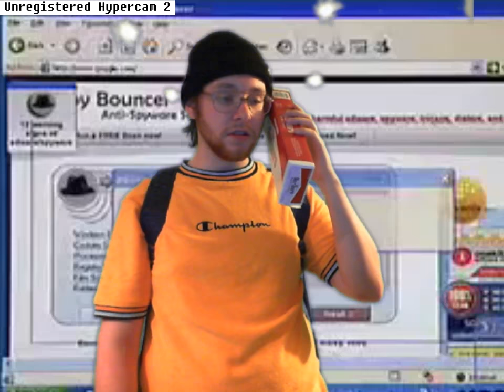FREDDIE DREDD - WITNESS (PROD. RYAN C) [OFFICIAL VIDEO]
DIR. AND EDIT BY LIMP PUMPO